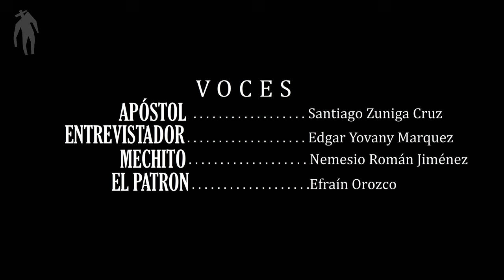Apóstol Santiago Zuniga contra Mechito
Noveno episodio, segunda temporada de la web serie TV ANIMADA.
El Apóstol Santiago Zuniga Cruz arremete contra Mechito y sus seguidores; y Mechito le contesta.